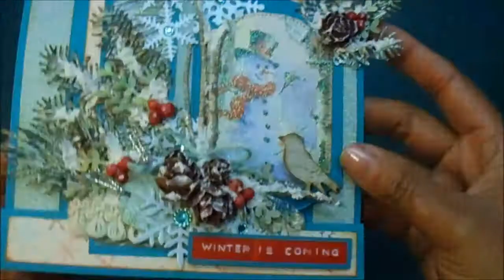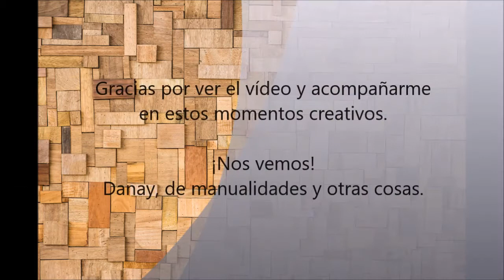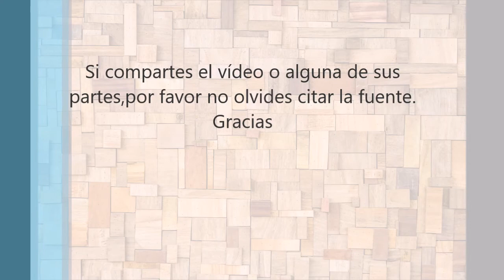Cómo hacer piñas de pino con troquelados de flores.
⬇Desplegar para leer la información⬇ ¡Hola! En el vídeo muestro cómo hago las piñas que uso para decorar algunos proyectos. Espero sea útil. Muchas gracias por verme.

Si compartes, por favor no olvides citar la fuente @manualidadescondanay Gracias por valorar mi trabajo y ayudarme a crecer 💗

Tutorial que seguí para hacer la estructura de la tarjeta, canal Mis dulces momentos de scrap

Si has llegado hasta aquí eres una persona muy especial💖
Déjame saber si te ha gustado el vídeo regalándome un 👍.
Escribe un comentario con opiniones y críticas constructivas.
Comparte con gente creativa, por favor etiquétame
Muchas gracias por tu tiempo, por verme y valorar mi esfuerzo😘